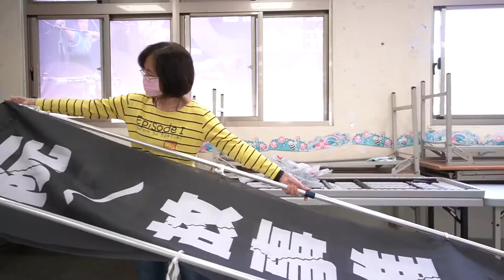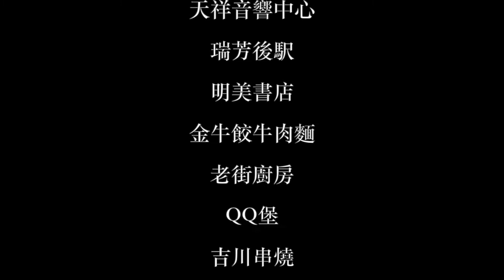假如我是一隻貓 / 快閃宣傳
--- 活動紀錄：假如我是一隻貓 / 快閃宣傳 ---

你知道，瑞芳／猴硐為什麼那麼多貓嗎？
礦業沒落、人口外移
留下的，是經歷過礦山繁華歲月的
礦工，與 貓。
退休的老礦工身旁，總有貓咪寸步不離的守候。
看著礦工們逐漸凋零，貓咪們開始緊張：
「如果愛貓的礦工們哪天消失了，我們的罐罐哪裡來？」
「我們現在那麼紅，讓我們來想想辦法！」
於是
這次貓咪們決定
帶著他們的礦工，走上街頭
向大家訴說，礦山的斗。轉。星。移。

🐈假如你是一隻貓，你想怎麼訴說屬於瑞芳的故事呢？🐈
🌟瑞芳・心流體驗工作坊 🌟創意募集中！🌟
邀請你一同，用貓咪的視角
感受時空與時光的平行交織
紀錄新舊之間的感動與共鳴

不要懷疑，總獎金💰三萬元！
可以看貓又有錢拿，！還不來一起玩嗎～
這次，瑞芳的貓咪們要勇敢說出自己的故事！訴說他們的感情～
曾是經歷過繁華歲月的那段日子，聚集14多萬人口.
如今不到4萬人的瑞芳，他們要為這塊土地做點事！
歡迎大家有興趣就來踴躍報名！
如他們的標語：可以看貓又有錢拿！還不來一起玩嗎？！
指導單位 Advisor｜新北市政府文化局
製片公司 Production｜奇映像影像創作有限公司
製片 Producer｜蘇仲康
導演 Director｜吳奇瑄
策劃 Associate Producer｜蘇仲康
執行 Production Assistant｜周育禎
攝影 Director of Photography｜吳奇瑄
剪接 Editor｜吳奇瑄
後期製作 Post-production Supervisor｜周育禎